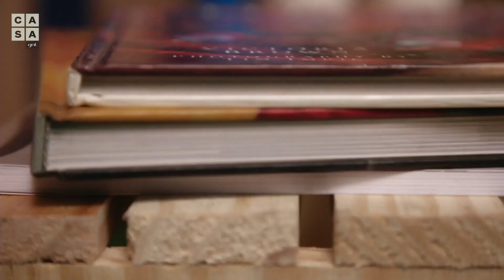Como fazer uma MESA reaproveitando caixotes de madeira | Faça Você Mesmo | Thalita Carvalho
Quer fazer um móvel lindo gastando pouco e reaproveitando objetos que iriam para o lixo? Então aprenda com Thalita Carvalho, nossa mestra do DIY, esse tutorial para fazer uma MESA DE CENTRO de madeira utilizando apenas 5 materiais: caixotes de feira, uma placa de compensado, pés de rodinha, furadeira e parafusos. Dá uma olhada nessa ideia de decoração!